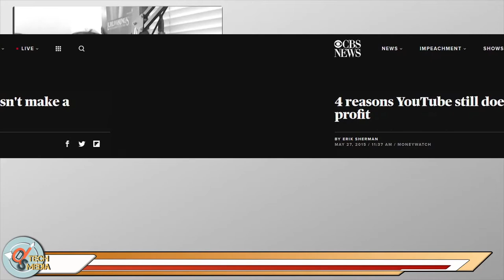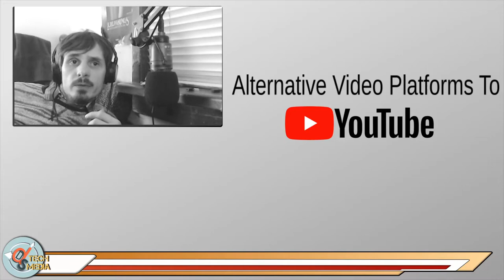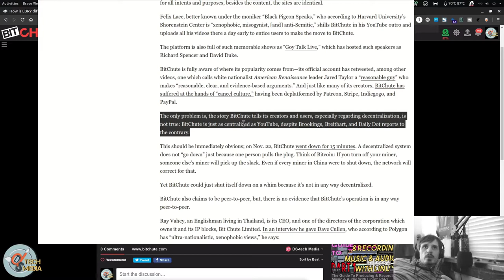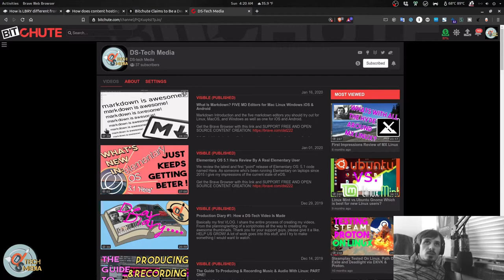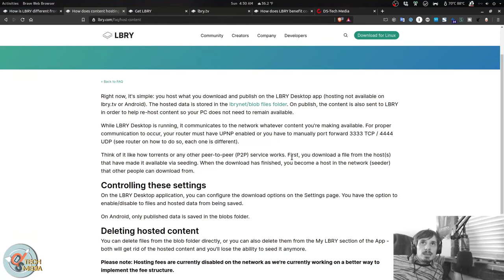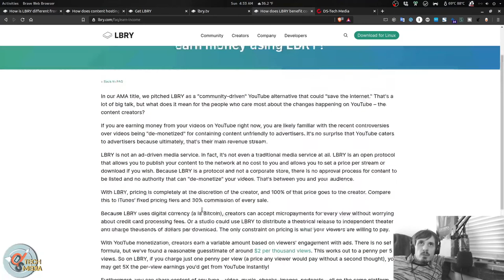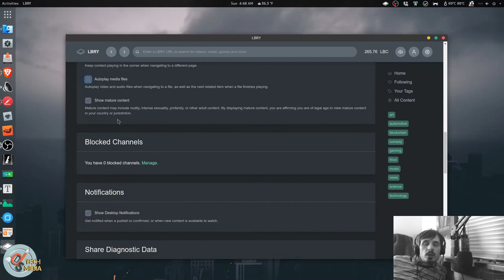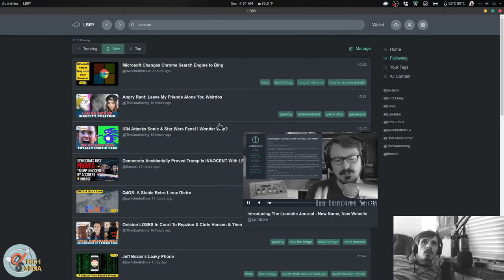Bitchute & LBRY Explained: Battle of The Platforms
An in-depth look at two of Youtube's biggest competitors: LBRY and Bitchute. Features, Technology, and Viability.

Get the Brave Browser with this link and SUPPORT FREE AND OPEN SOURCE CONTENT CREATION

DS-Tech Media is diversified across a host of popular & decentralized platforms.

SPEE.CH (SPEE.CH is for my LBRY if you don't have the app)